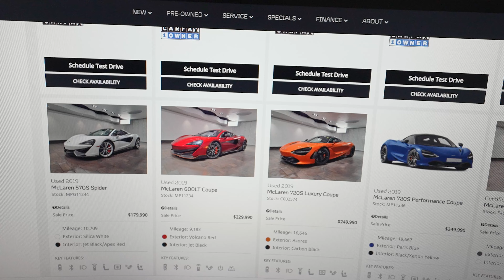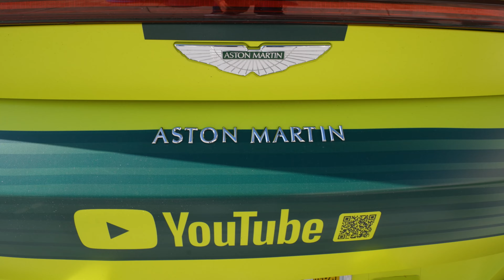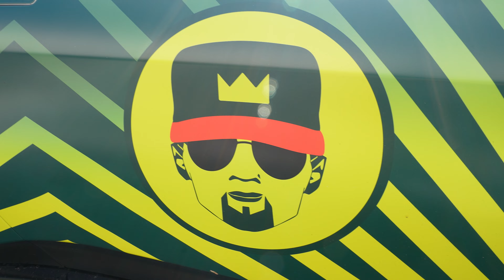New Wrap on the Vantage, Hit or Miss?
The Aston Martin Vantage gets the craziest wrap I have ever done.
I drop the McLaren 720S off to be sold on consignment, with a break down of both. Reacting rationally vs emotionally will improve your life for the better.

Mindset tip: Reacting Rationally vs Emotionally will bring you more success in the long run.